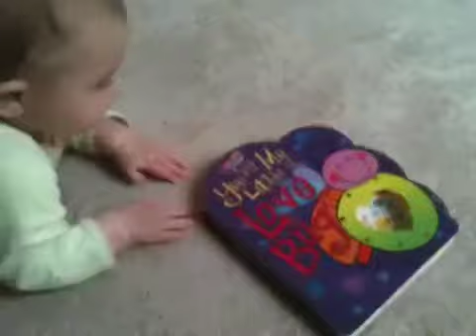Olivia figures out the book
Olivia runs tests and experiments on her sing-song book.